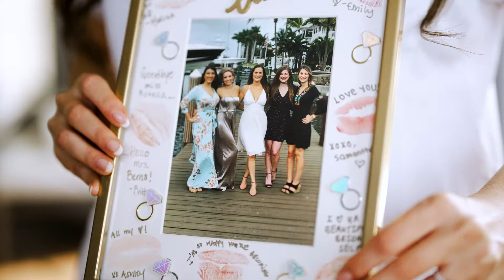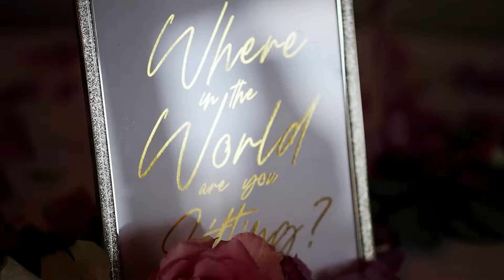Best Pelican Club Wedding Videos | Zoe + Brian Highlights | Pineapple Films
Wedding venues in South Florida don't get much better than the Pelican Club in Jupiter. This wedding venue has the most breathtaking view of the Jupiter Lighthouse and intercostal waterway. There are countless video and photo opportunities for your bridal portraits and family photos -- and when the sun sets we like to sneak the bride and groom out on the dock for some evening romantic video shots.

Wedding ceremonies take place either inside the building with the view of the lighthouse or out on the covered deck. Cocktail hour is also sure to impress wedding guests, as the view couldn't be more amazing on the deck at the Pelican Club.

For dinner, guests have a wonderful culinary experience while enjoying an uninterrupted view of the sunset.

There are many wonderful things about Pelican Club -- the staff is so nice and helpful, the views are amazing, the building is modern, classic and so clean, the food is delicious, and the photo opportunities are endless -- but we think the MOST important thing to note is this venue is entirely YOURS for your wedding day.

Some wedding venues host multiple weddings in one day, but at the Pelican Club, you have the full attention of the staff and the full venue ALL TO YOURSELF. Which is how it should be... right?

We absolutely love shooting wedding videos at Pelican Club and hope to for many years to come!